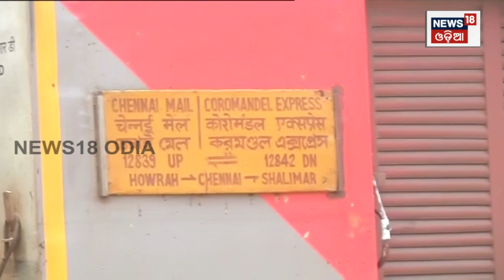ବାହାନଗା ରେଳ ଷ୍ଟେସନ ଦେଇ ପୁଣି ଗଡ଼ିଲା Coromandel Express | Breaking News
Coromandel Express pass through Bahanaga railway station after the restoration work have been finished.